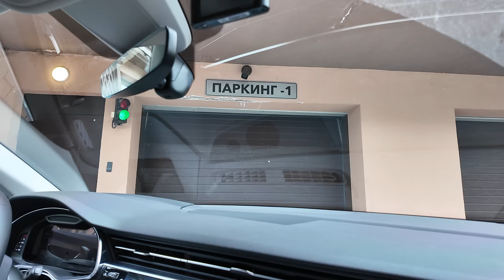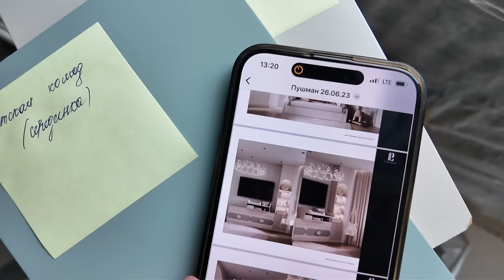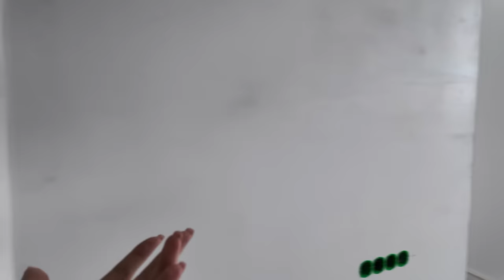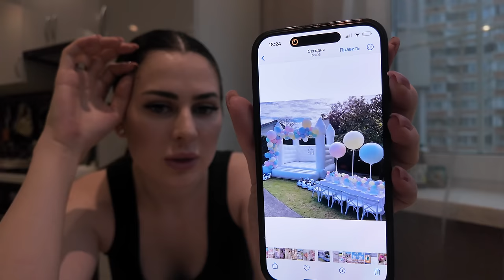МЕБЕЛЬ В НОВУЮ КВАРТИРУ | ПОКУПКИ К ТУРЦИИ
Выгодные покупки на Мегамаркете!

0:00 реклама
01:09 начало видео
01:38 про билеты в Турцию
04:37 везем Аню к маме/о погоде
05:32 о покупке билетов/сломали сайт?
07:37 приехали в квартиру/сон Ани
10:08 выбираем фасады/мебель
13:49 как идет ремонт?
20:05 о парковке в жк/кладовой
24:19 планы на вечер/приехали домой
25:14 распаковка
38:35 о Ане/контролировании
41:10 продолжение распаковки
49:13 про праздник для Ани
51:50  продолжение распаковки
54:16 обзор одежды/о поездке
57:11 собираю чемодан/что беру?
01:01:24 сломался вентилятор/кушаю
01:03:28 планы на вечер/о Виве
01:06:33 болтаем с мужем/о сне Ани
01:10:13 конец влога